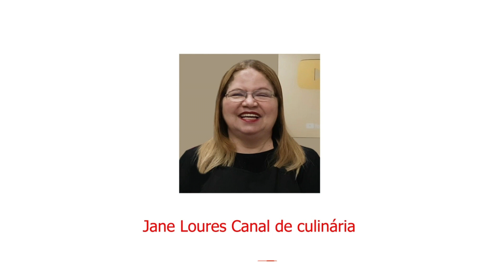Pudim grande para toda a familia ( receita fácil,sem leite condensado,delicioso)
INGREDIENTES:
600 ml de leite comum
2 colheres(sopa)de manteiga ou margarina
4 ovos inteiros
50 grs de coco ralado(usamos de pacote,pode usar ralado na hora se preferir)
30 grs de queijo parmesão ralado
300 grs de açúcar
1 copo de farinha de trigo sem fermento(140 grs).
USAREMOS TAMBEM:
300 grs de açúcar
150 ml de água
1 forma medindo 30 cms de comprimento X 20 cms de largura
Papel aluminio.
A sua inscrição é muito importante para nós para que o youtube divulgue mais nossos vídeos  nas opções ao lado do vídeo que voce está assistindo.